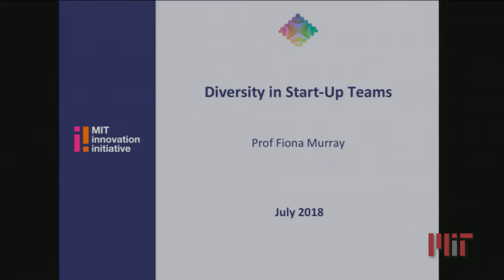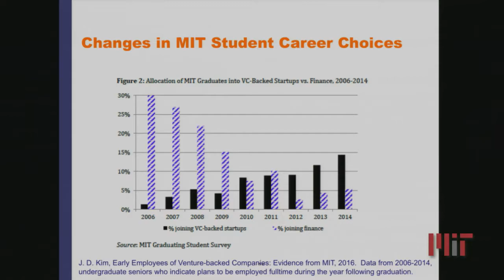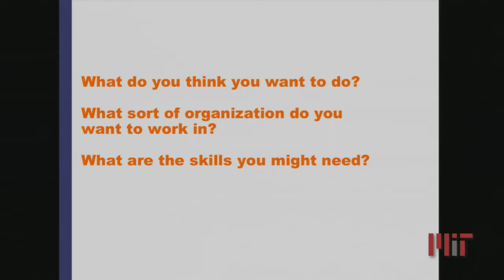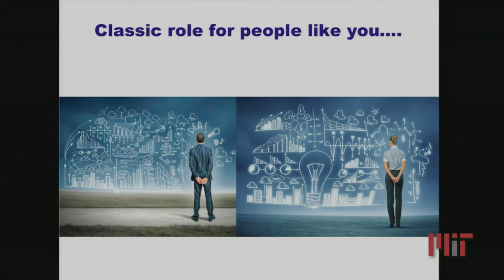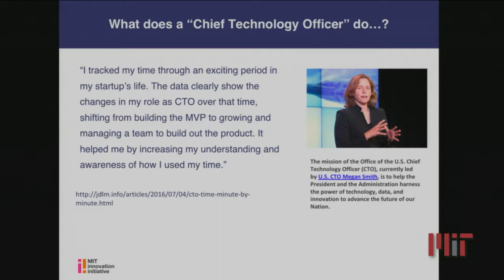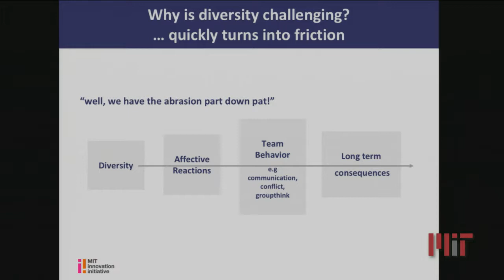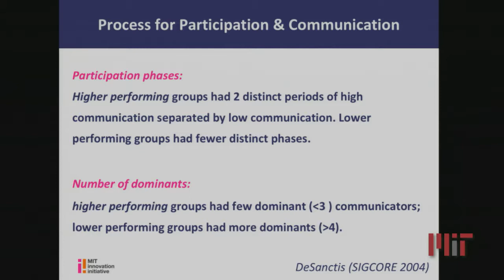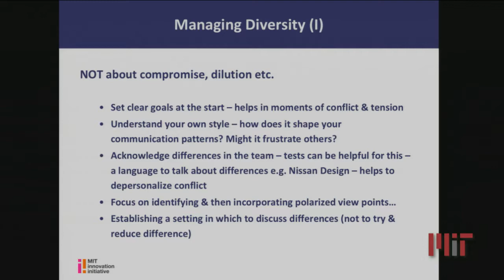MIT BWSI Featuring Prof. Fiona Murray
Prof.  Fiona Murray, Diversity in Start-Up Teams, Sloan School, July 24 2018